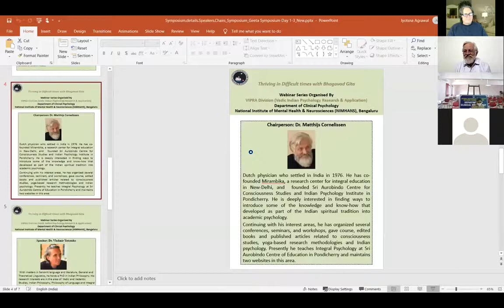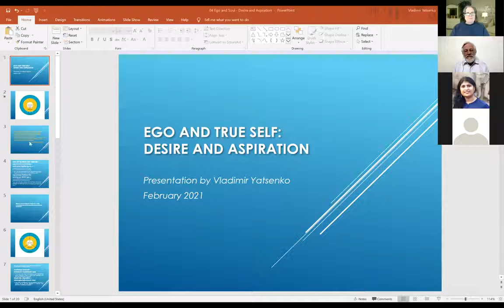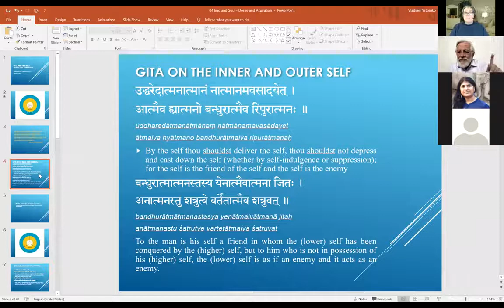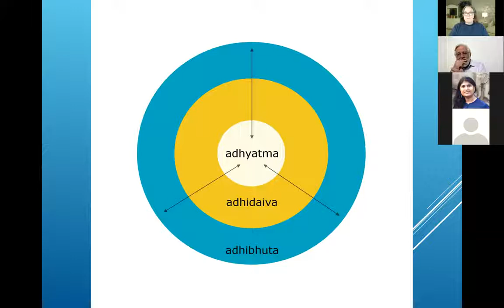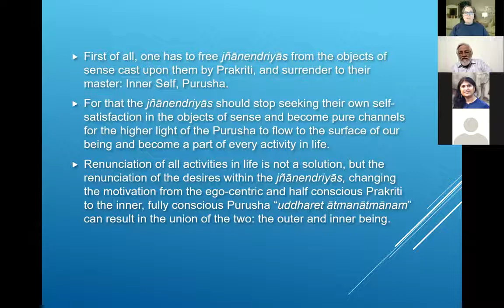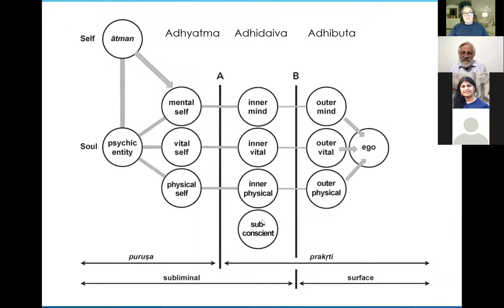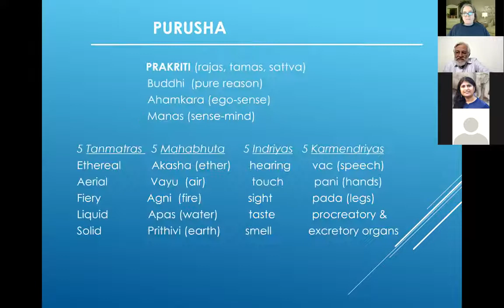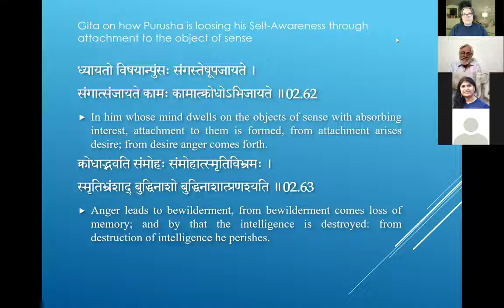Ego and Self, Desire and Aspiration, at the Gita Conference at NIMHANS Bangalore